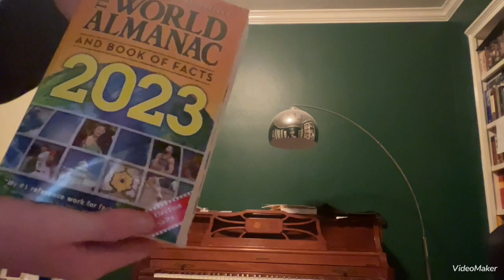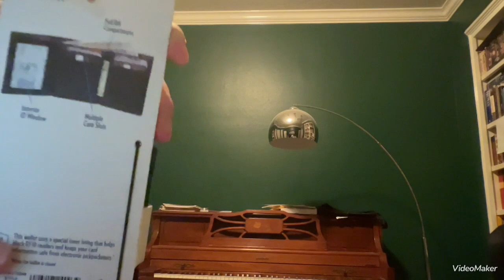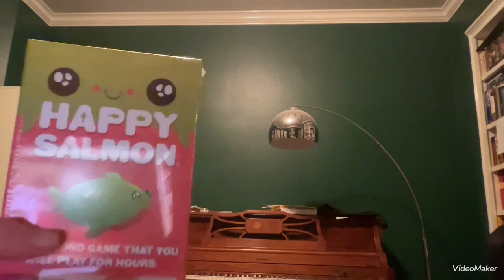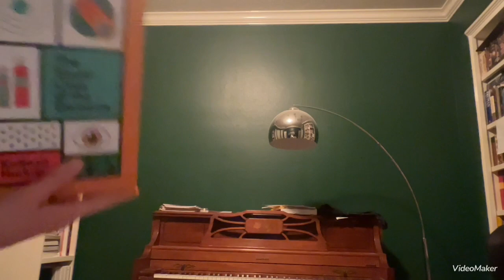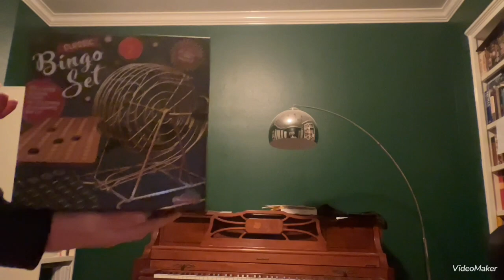Everything I Got For Christmas